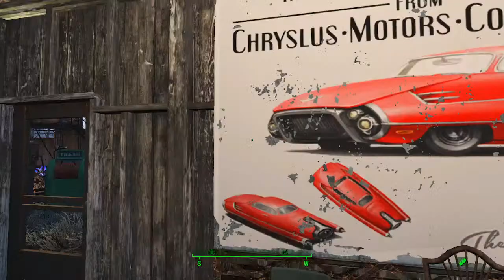BOSTON 2294 Chestnut Hill Station